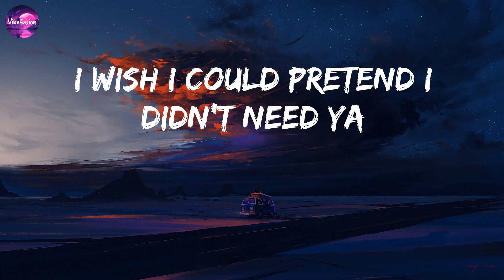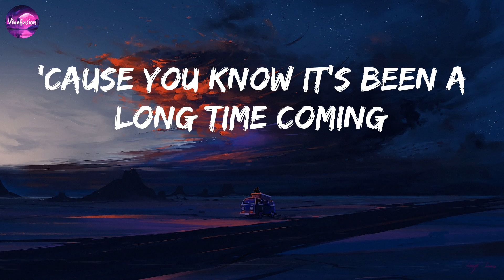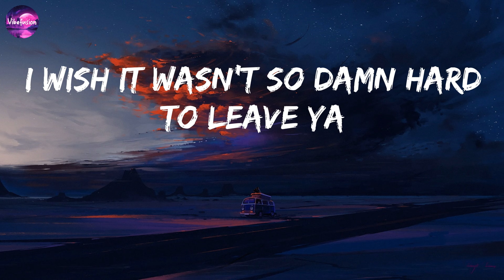Shawn Mendes - Señorita (lyrics)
Lyrics
Yeah, no
Sapphire moonlight
We danced for hours in the sand
Tequila sunrise